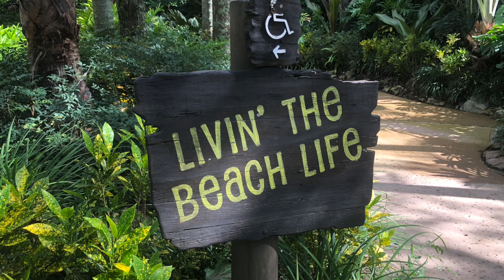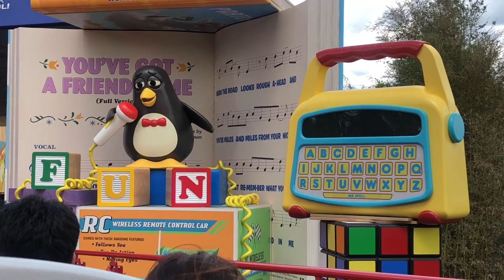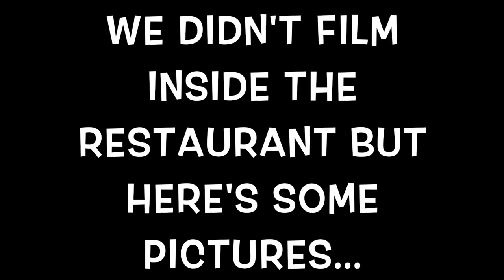Walt Disney World Vlog 9 | Typhoon Lagoon | Hollywood Studios | Flying Fish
Join us for our Walt Disney World Vlog 9! Today we head at Typhoon Lagoon. We enjoy some time out from the parks and relax in the lazy river, before riding the waves in the wave pool. We then head to Disney Springs to enjoy some amazing food at The Polite Pig. The afternoon is spent at Hollywood Studio's as we enjoy our very first ride on Slinky Dog Dash before eating even more Delicious food at the Flying Fish, over at Disneys Boardwalk.

Equipment used:
Cannon G7X ii,
iPhone X,